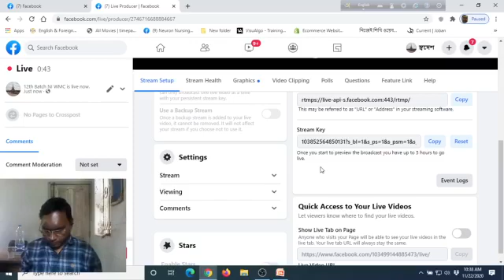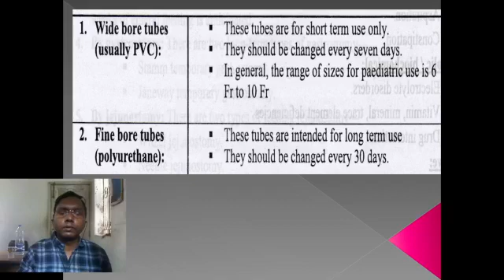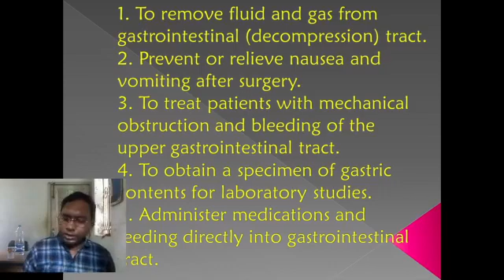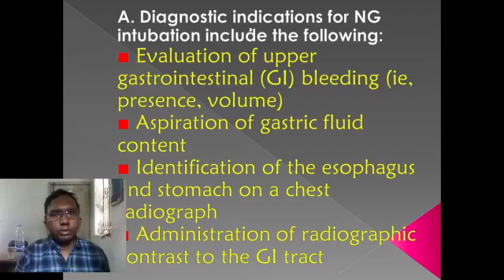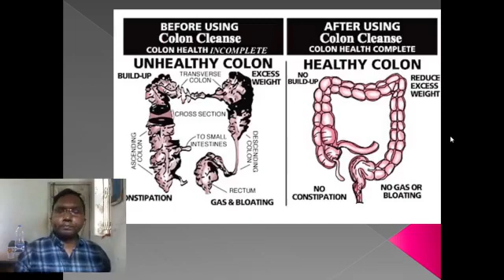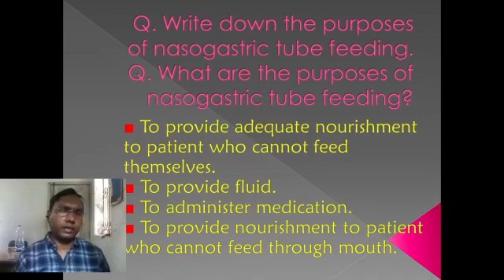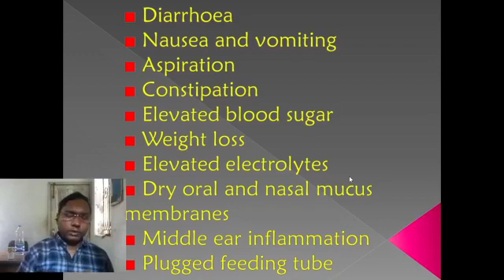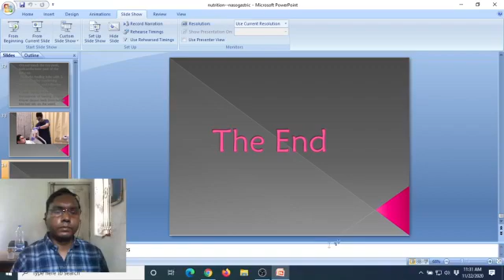Nutrition & Dietetics: Nasogastric tube & NG tube feeding. (bangla) Jabed Ahmed.